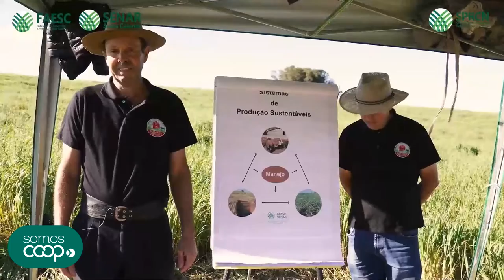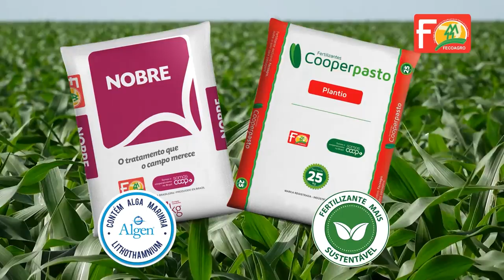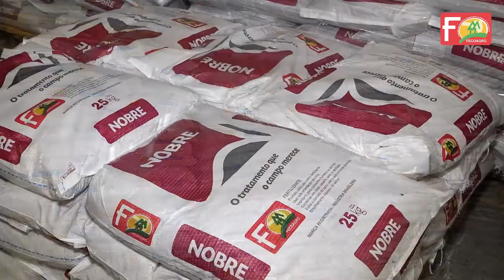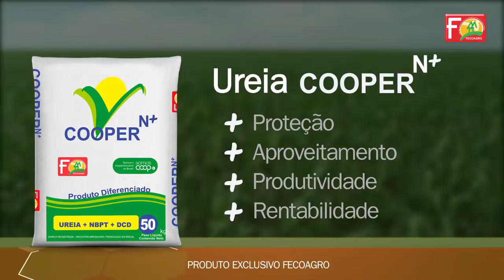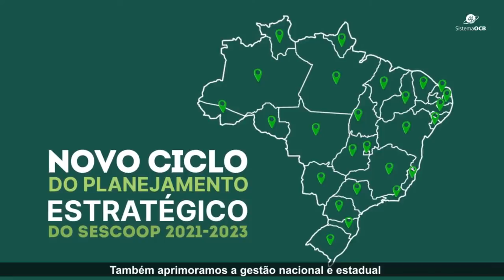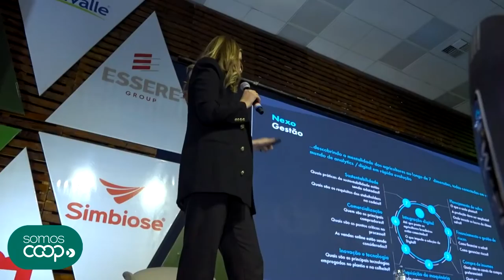Resenha do cooperativismo e agronegócio 25 08 2022